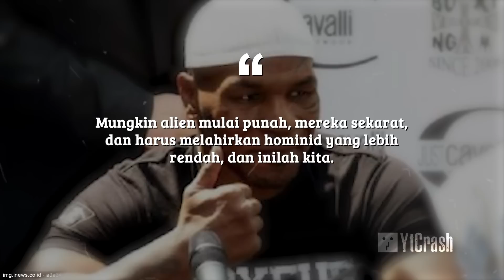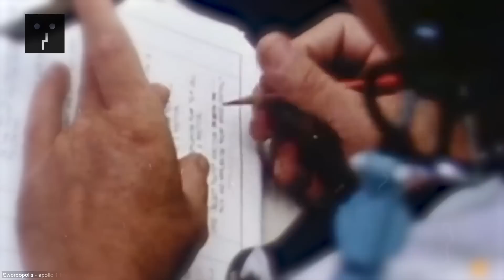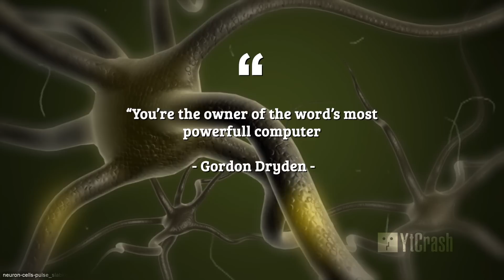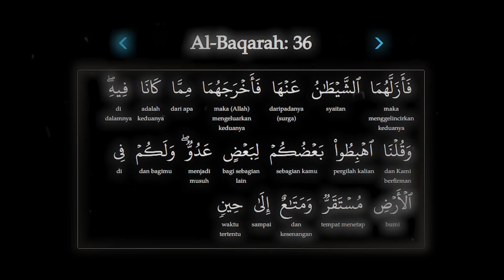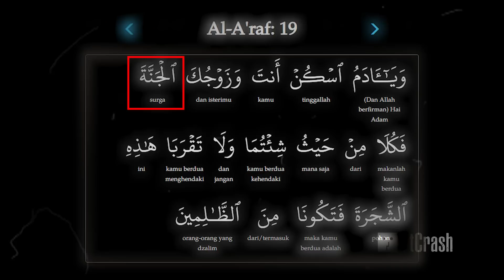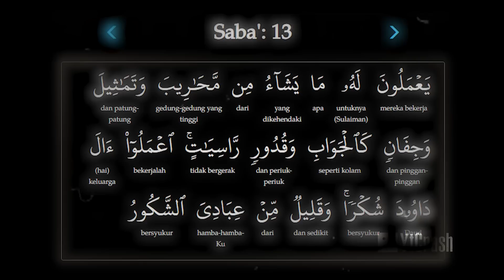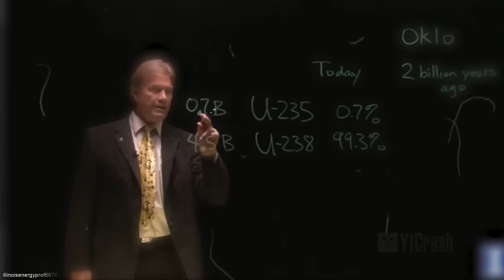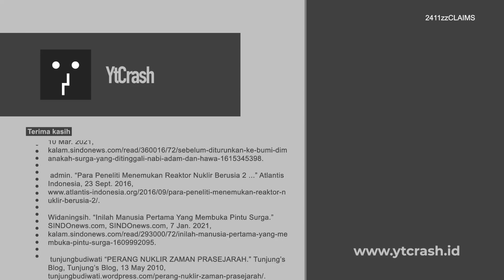AKHIRNYA TERUNGKAP..!! Keturunan Nabi Adam di Planet Lain, Sering Kita Sebut Alien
YtCrash - 2411zzCLAIMS Alien Keturunan Adam. Ketika ALLAH, melalui Al-Quran mengisyaratkan kepada manusia dan jin untuk bisa menembus langit dan bumi. Banyak orang percaya, tantangan ini telah berhasil dijawab oleh bangsa Jin, bahkan menurut mereka Fenomena UFO yang terlihat belakangan ini, berasal dari penampakan makhluk gaib ini. Bagaimana dengan manusia ? Benarkah umat manusia, hanya mampu sampai ke Bulan dan itupun cuma sebentar ? Se-primitif itukah teknologi, yang dimiliki Manusia, keturunan Nabi Adam ???